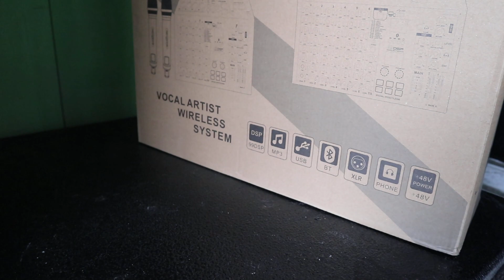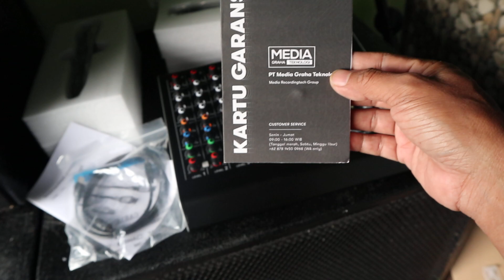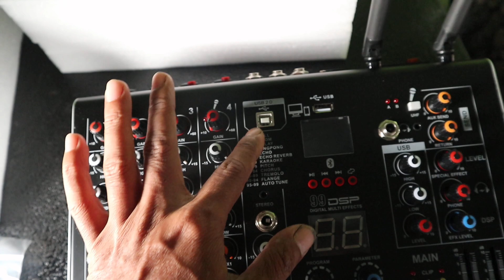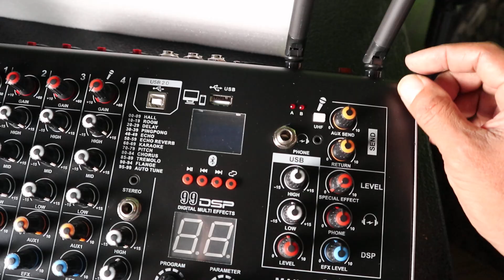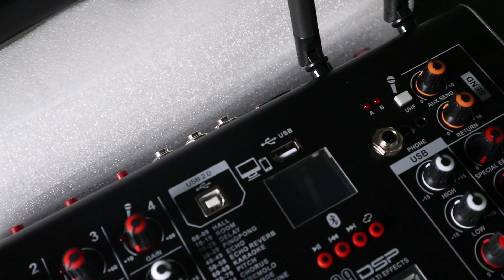mixer recordingtech PRO SUPER RTX6+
link pembelian